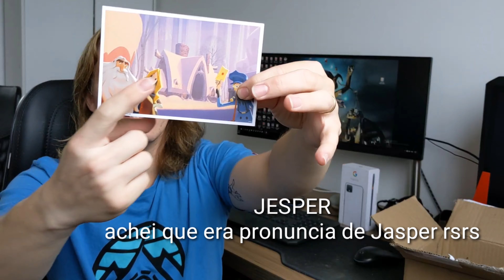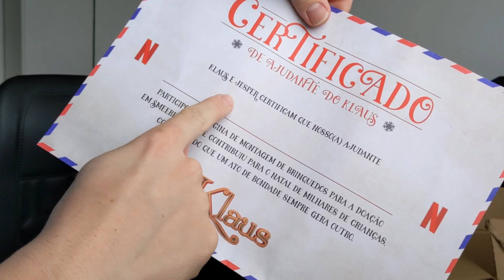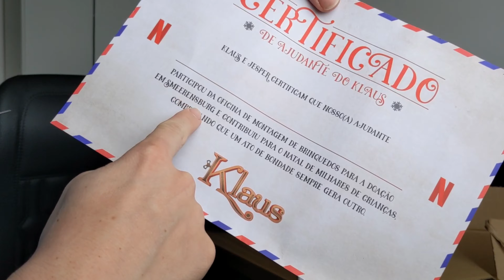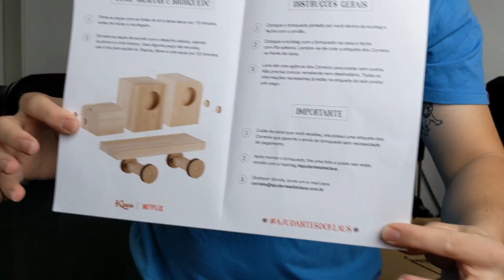Recebi a caixa da NETFLIX de ajudante do KLAUS! Melhor filme, melhor empresa! 🎅🏻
Galera me inscrevi no site para receber uma caixa de ajudante do Klaus e por sorte ainda estava no período com caixas disponíveis, porque esgotou.

Se você não viu Klaus, corra assistir que é o melhor filme de natal de todos os tempos!

A campanha é destinada à crianças eu acho, mas nem ligo, curti demais.

Um ato de bondade sempre gera outro!

Melhor campanha, melhor empresa, melhor filme!